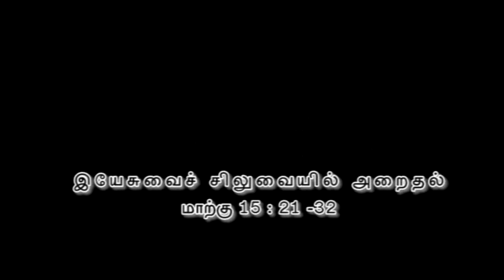Daily Devotion : Mark 15 : 21-32 | The Crucifixion | He Saved Others | Thiruchabaikku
Click Here for this Bible portion QUIZ Tamil and English | Taken from CSI Madras Diocesan Daily Bible Reading

*தமிழ் : தினசரிவேதபாடம் -Online Quiz* 💐💐*சிந்தனைக்கு : கடவுள் நம்மை அனுப்பும்பொழுதெல்லாம் நம்முடன் கூடவே வருகிறார்*

*English : Daily Devotional - Online Quiz* 💐💐*Thought : Purification is essential for God's blessings